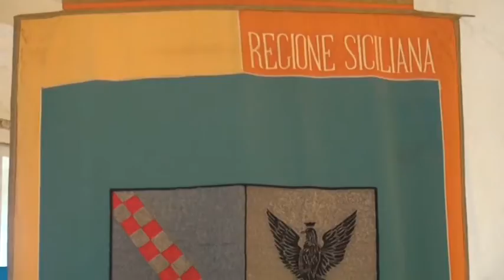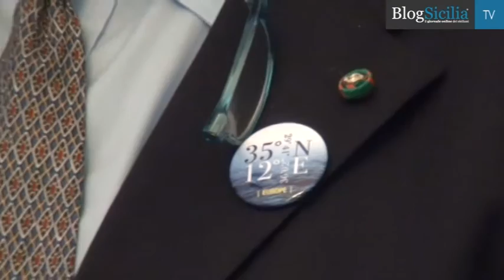Immigrazione, a Palermo il protagonista di "Fuocoammare"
“Lampedusa e’ un’isola bellissima, un regalo che ci ha fatto il Dio e che ha messo sulle rotte dell’immigrazione. E dentro Lampedusa ha messo un popolo grandissimo, i lampedusani”.
Lo ha detto a Palermo, Pietro Bartolo, il medico che da anni segue l’emergenza migranti a Lampedusa che con il regista Gianfranco Rosi e’ appena rientrato vincitore dell’Orso d’Oro al festival di Berlino con il documentario “Fuocoammare”.